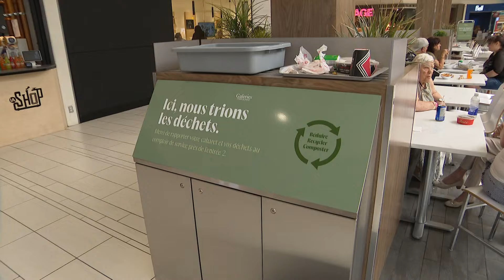This Montreal suburb requires businesses to use reusable tableware. It wants others to follow suit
More than one year ago, the City of Terrebonne, north of Montreal, banned single-use plastics for people eating in at restaurants. It says more than 90 per cent of businesses have complied with the bylaw, which is believed to be the first in Canada.